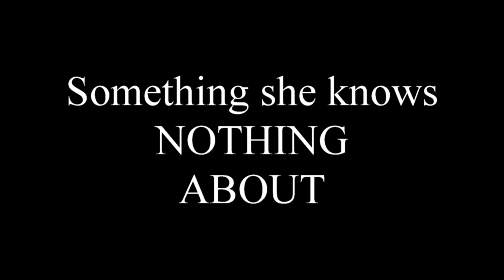MSNBC SJW Melissa Harris-Perry: "Hard Work" Is Racist ?!